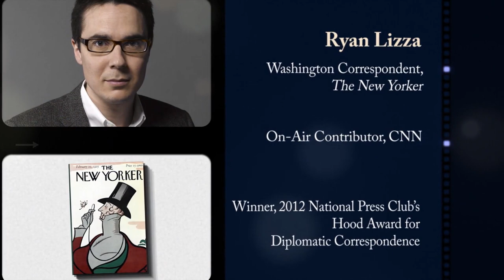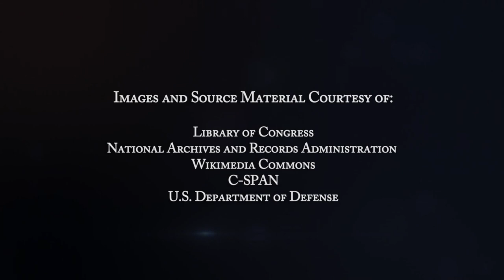American Forum: Present Trump's Washington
New Yorker Correspondent Ryan Lizza on the roller coaster ride of policy shifts and changing alliances in the White House.